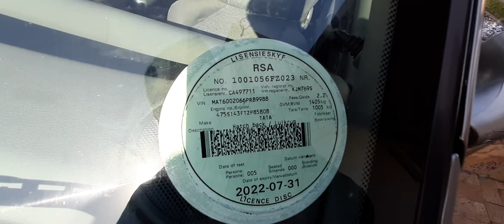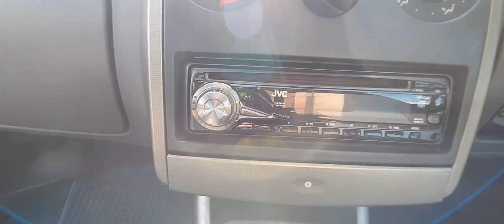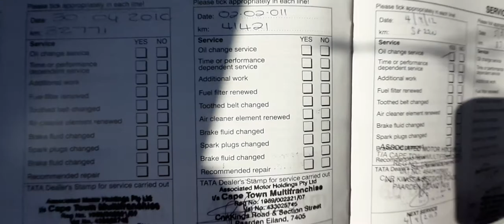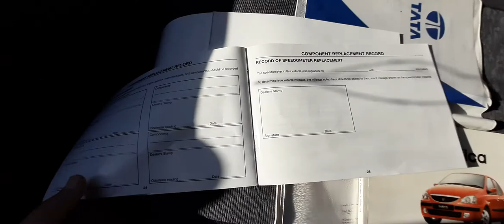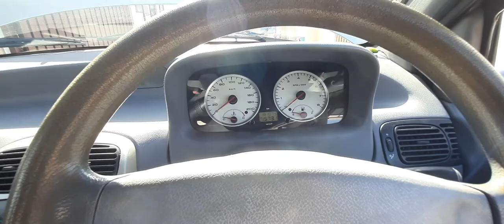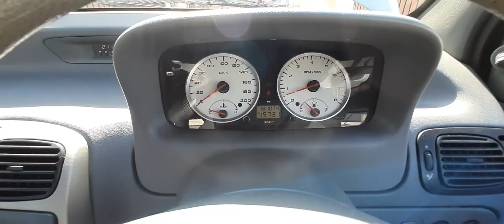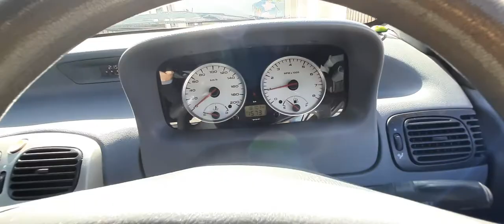Review on Tata Indica LSI 2007 1.4i One Owner Service Book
I'll catch you guys in the next one, Peace!

Your support is very much appreciated. Thanks, guys!

🙋🏻‍♂️ My name is Nadir and I am DevLead devlead, a Software Engineer, studied Masters Degree in Computer Science and Bachelors Degree in Information Technology. This channel is dedicated to helping aspiring people reach their goals in life. I hope these videos help :)

Besides educational videos, i also do high quality Car Review videos. And life style and videos for kids and much more :)